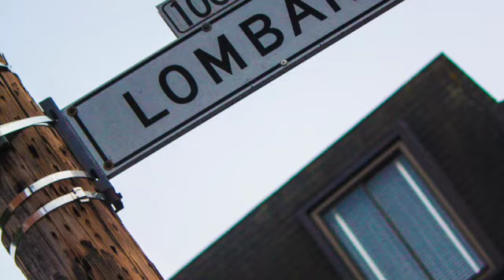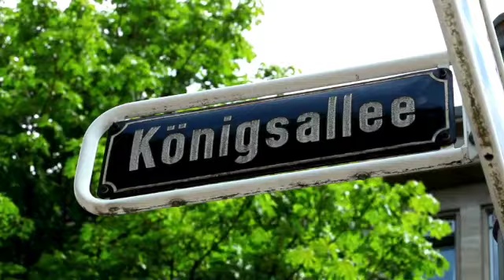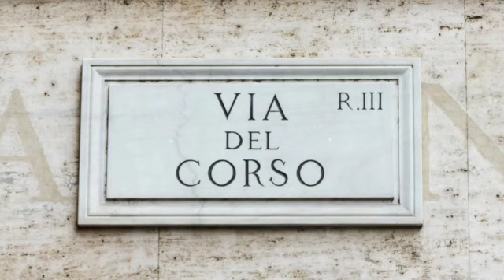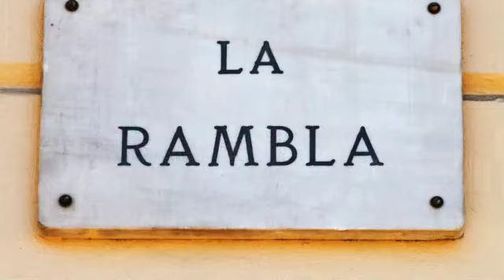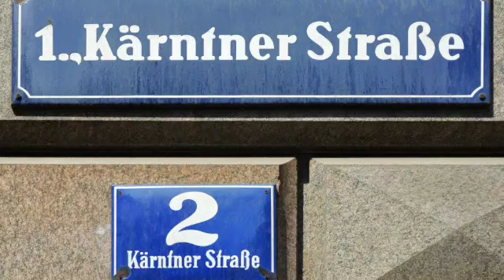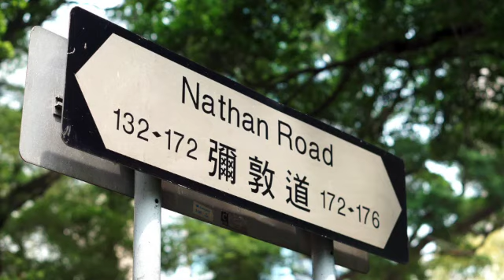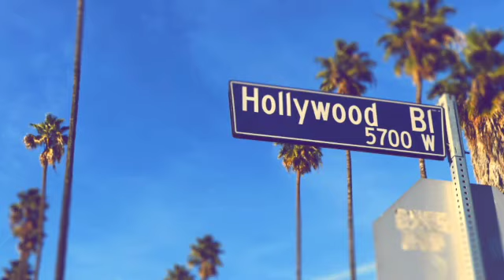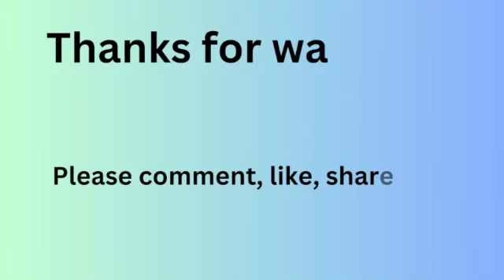"Strolling Through Fame: A Journey Down the World's Most Iconic Streets!"travel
"Strolling Through Fame: A Journey Down the World's Most Iconic Streets!"@nationworldwide1, Ever ponder what distinguishes a roadway from being merely a route connecting two locations? Come along with us as we take you on a memorable tour through some of the world's most well-known and energetic streets! Every street we explore, from Times Square's neon-lit avenues to the Champs-Élysées' ancient cobblestones, narrates a distinct tale full of culture, history, and beautiful vistas. 🌎✨

We're not just strolling in this engrossing film; instead, we're discovering the beating hearts of the biggest cities on Earth. Learn about the culture of Abbey Road, the vibrancy of Shibuya Crossing, and the mysteries of La Rambla. This journey is intended to take you across continents from the comfort of your home, regardless of your level of experience or preference for leisurely travel.

Don't pass up this exploration of the busiest streets in the world, where there are discoveries around every corner. Put on your virtual walking shoes and join us as we explore the streets that people adore! 🚶‍♂️🌆

💲 Support Me 💲

Switch to Mint Mobile already and stop spending so much on your wireless plan.
to get $15 in renewal credit.
Then use the money you save to buy me lunch or something (as a thank you).

😀 Social 😀